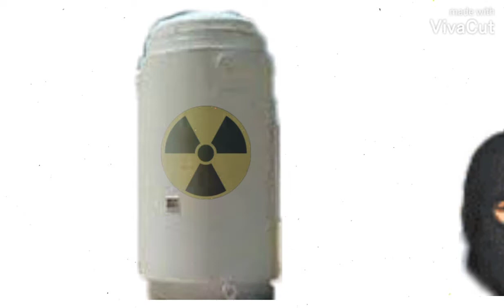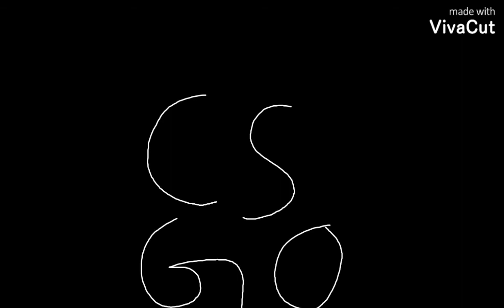Shtier version of CS GO trailer